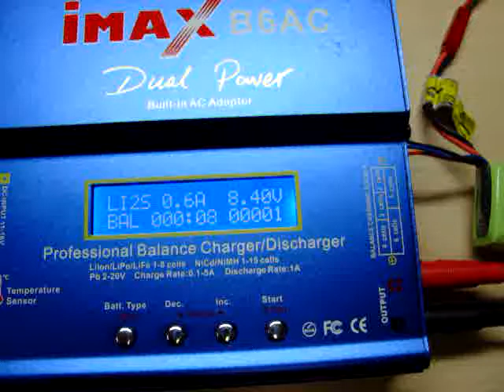iMAX B6AC charging voltage fluctuates